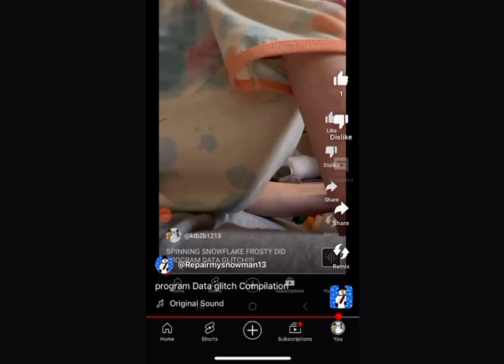Salute on @Repairmysnowman. (read description)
Please do not ask me to do a salute on you or anybody else. I choose who I salute on